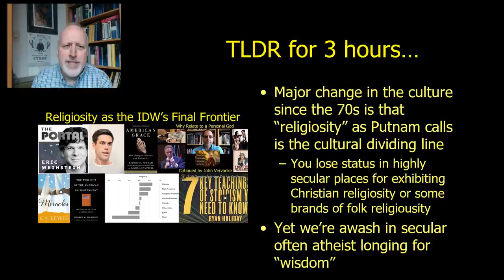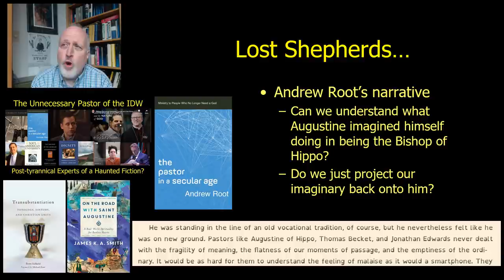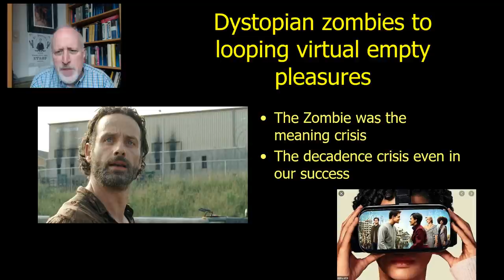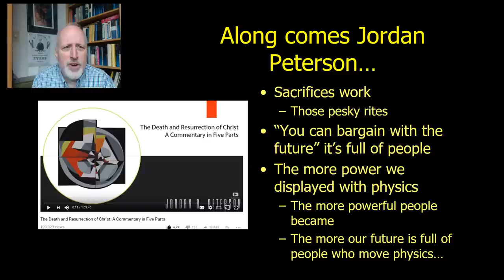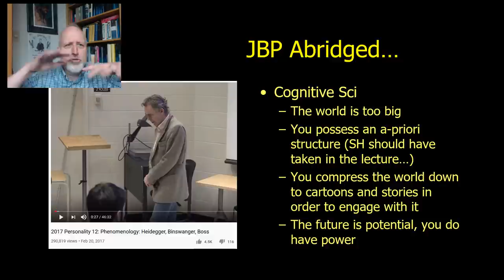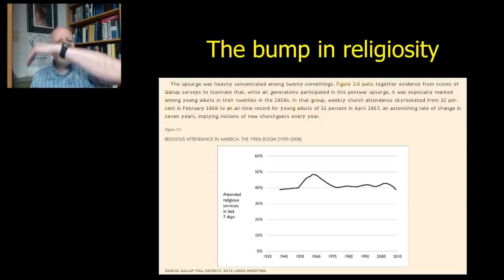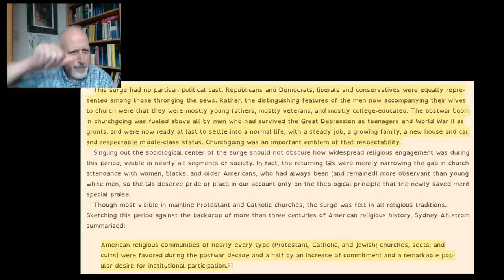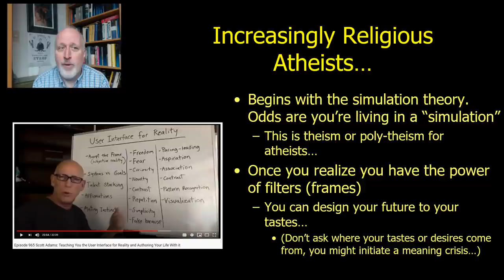Scott Adams Plays Simulationist Jordan Peterson, Harbinger of Religiosity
This week's 3 hour video was likely too much for a number of you stomach. The point is that while religiosity has become the dividing line of empty-public-square status it is inevitable to manifest itself one way or another back into human behavior. A recent video by Scott Adams has him sounding increasingly like a simulationist Jordan Peterson. While Peterson is a scientist, Adams is a hypnotist.

Charles Taylor A Secular Age
Andrew Root The Pastor in a Secular Age
On the Road with St. Augustine
Ross Douthat The Decadent Society
America Grace Robert Putnam
The Last Battle CS Lewis
Mere Christianity CS Lewis

Click here to meetup with other channel viewers for conversation The link will prompt you to download the software for this free group messaging service. This link updates every 100 users so look for the most recent videos if this link doesn't work.